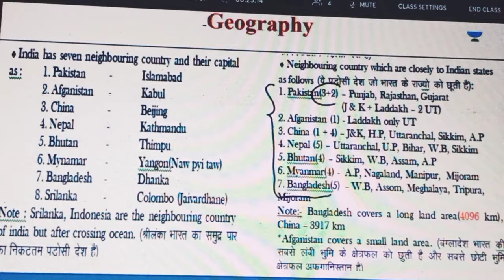कौन से पड़ोसी देश भारत के कितने राज्य को छुती है